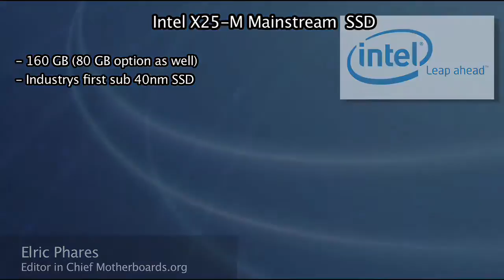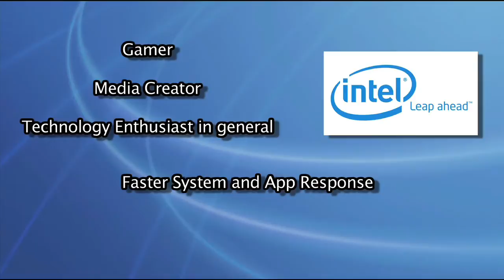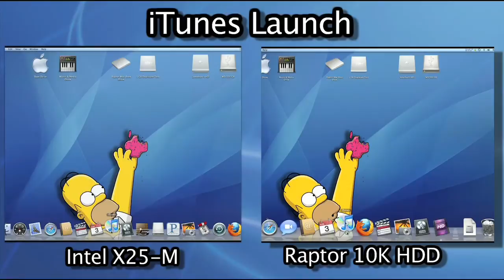Intel X25-M Mainstream 34nm 160 GB Solid State Disk SSD Review